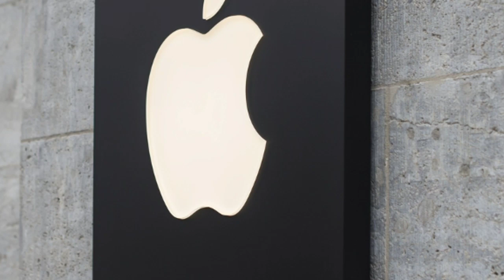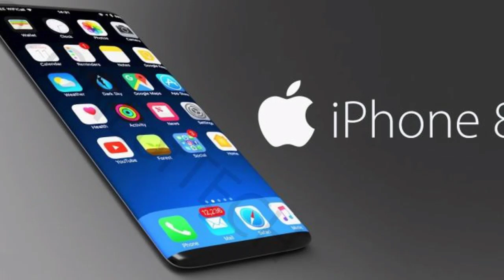Apple become on Trillion Dollar Company, Apple 1 हज़ार अरब डॉलर की कंपनी बनी ।